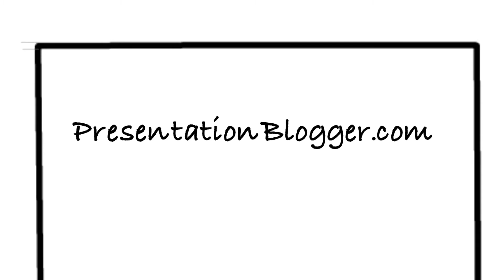Death by PowerPoint is a Myth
Death by PowerPoint is a myth. Death by presenter is very real!